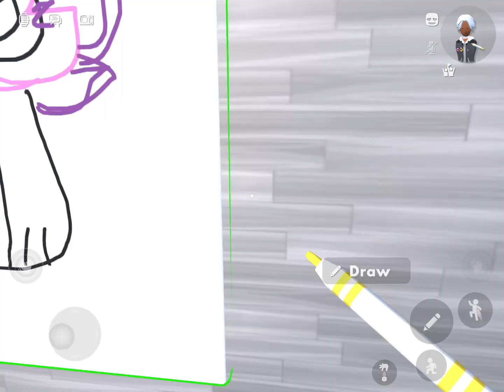[☆]・i drew kinitopet on recRoom! :D・[☆]